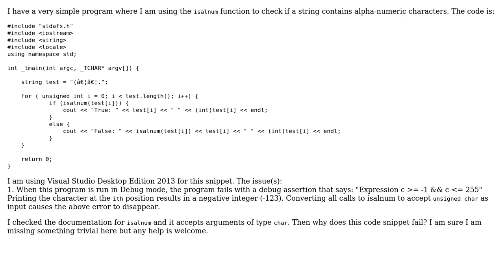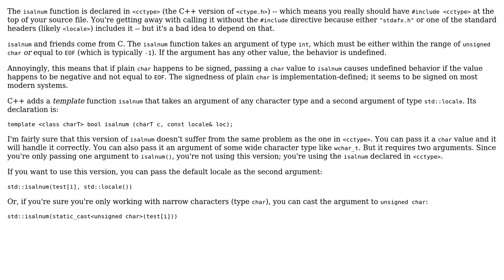Using isalnum with signed character inputs - Visual C++ (2 Solutions!!)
Using isalnum with signed character inputs - Visual C++

With thanks & praise to God, and with thanks to the many people who have made this project possible! | Content (except music & images) licensed under CC BY-SA | Music | Images & others | With thanks to user Sriram user Mark Ransom user Keith Thompson and the Stack Exchange Network Trademarks are property of their respective owners. You are responsible for your own actions.